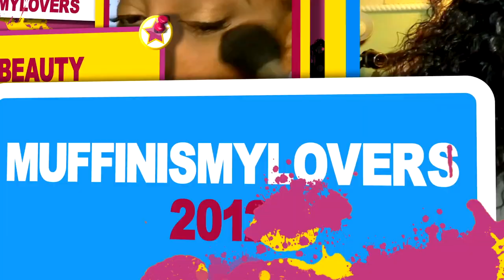💥Best Deep Wave Wig Install For Beginners | Super Melt Film Lace| Ready To Wear Wig | Ft MsCiciHair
4 interest-free payments with Klarna

Wig Name: Deep Wave
Length: 18"
Density: 200%

*Super Melted Film Lace & Ready To Wear*
✔️Fittable & Arc-Shaped Lace, Lays Flat Without Glue
✔️Undetectable Skin Melted Lace & Transitional Natural Hairline
✔️100% Virgin Human Hair, Long Lasting

WRITE OR SEND US LOVE GIFTS TO:
Muffinismylovers

SOME OF MY FAVORITE SITES